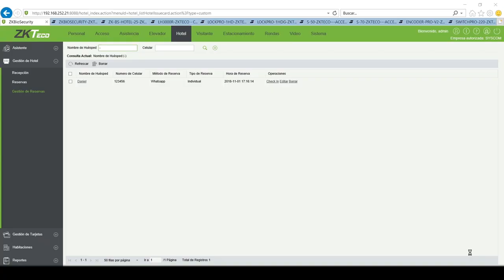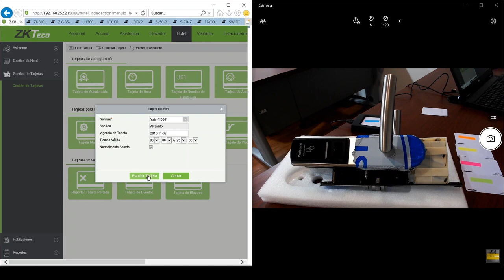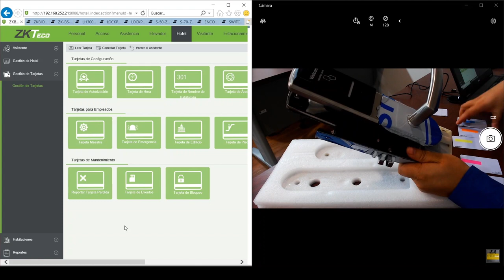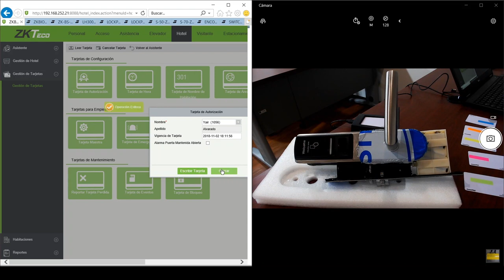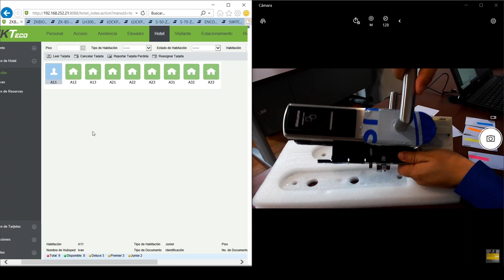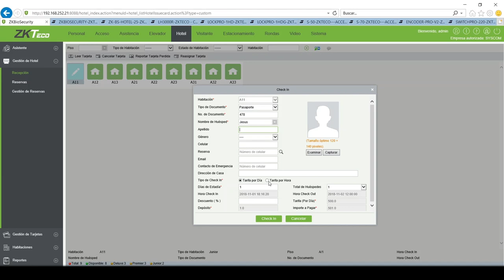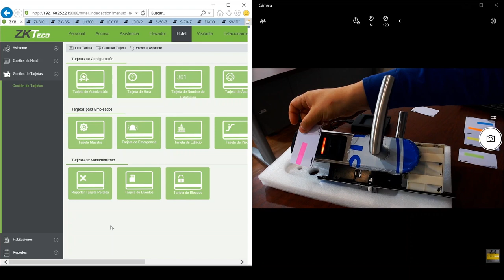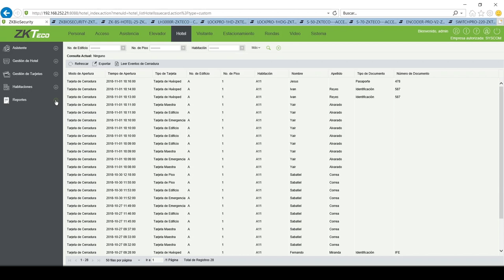ZKTeco. 4 Sencillos Pasos para Configurar el Módulo de Hotel de ZKBiosecurity (Parte 2)